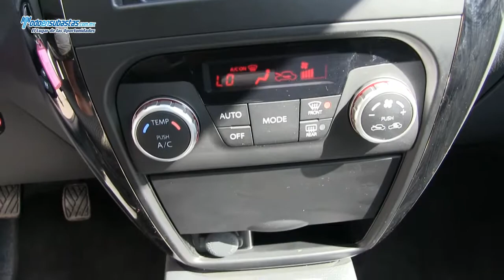Suzuki / SX4 / 2014